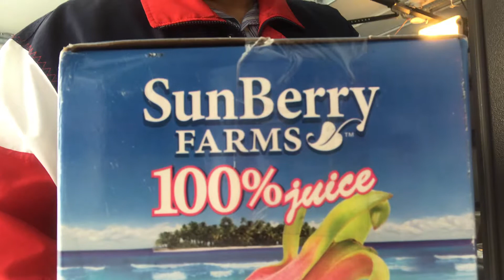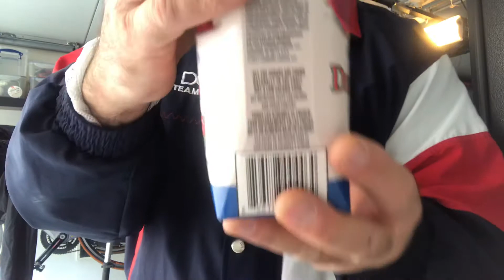April 28 2018 Dragon Fruit